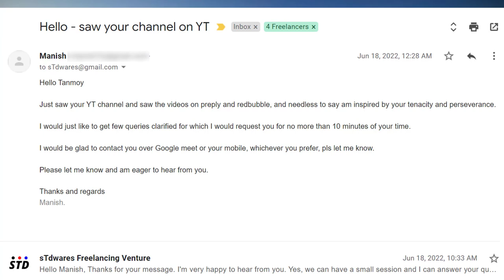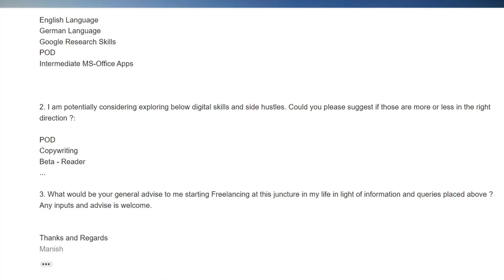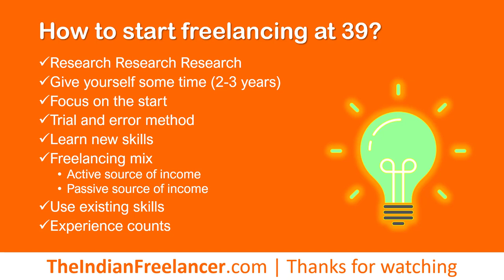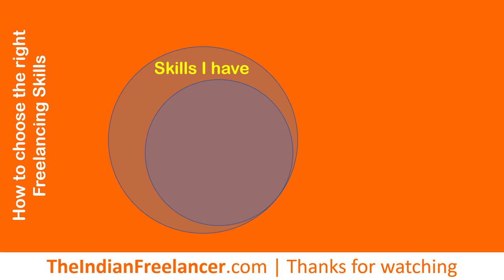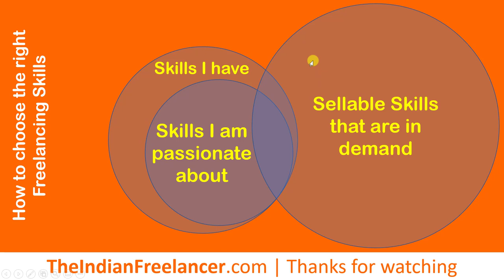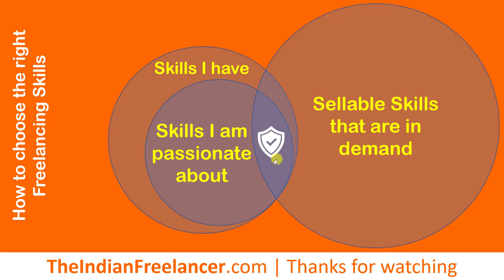HOW to START Freelancing at 39 | Subscriber Connect | The Indian Freelancer 2022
Today's question is sent by Mr. Manish and he wants to know how he can start freelancing at the age of 39. I have mentioned things that you want to do when you start freelancing at a later stage of your career.

🎙️ BOYA by M1 3.5mm Condenser Lavalier Microphone